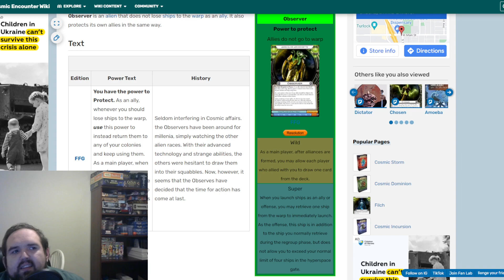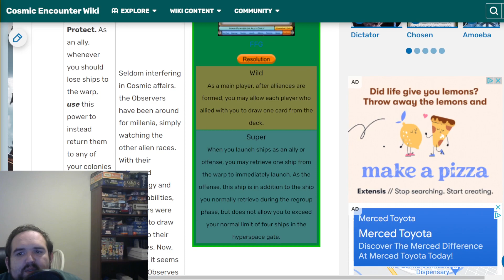Cosmic Encounter - Observer